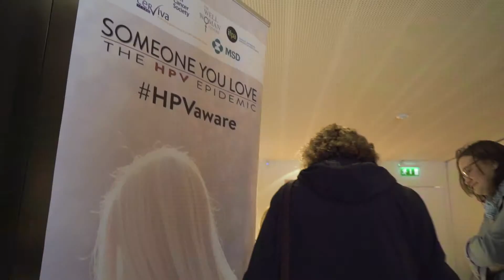Minister Corcoran Kennedy - HPV Vaccine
Minister Corcoran Kennedy talks about the screening of 'Someone You Love' HPV awareness documentary and the importance of raising awareness for this disease.